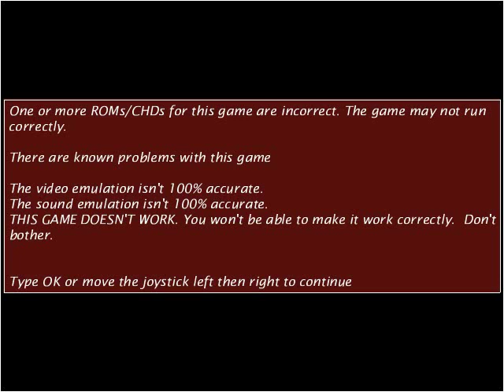pcnfrk3m avi ARCADE MACHINES MAME NORMAL OR PINBALL PINCAB HYPERSPIN NOT MINE VIDEOS Flipper